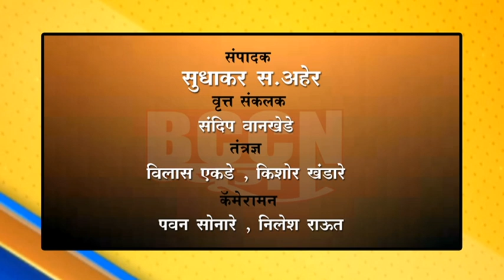बुलडाणा : सेवेत सामावून घेण्यासाठी अनुकंपा धारकांचे आमरण उपोषण...